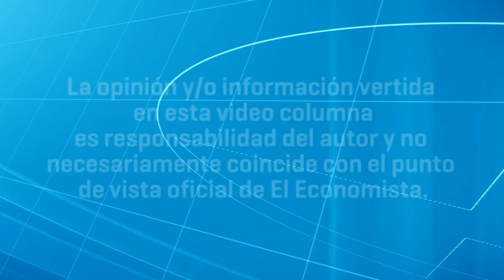Agenda Wall Street: En junio, dato de desempleo en la mira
Con el verano a la vuelta de la esquina, el calor, y las vacaciones en la playa, la montaña o en las ciudades casi desiertas, Wall Street se dispone a estrenar el mes de junio, con el que se completará simultáneamente el segundo trimestre y el primer semestre del año, con un aire de optimismo, cautela y esperanza de que la economía alcance el crecimiento potencial este año, apoyada en la aceleración tanto del empleo como del gasto de capital, tras contraerse por primera vez desde 2011 durante los tres primeros meses del año.

¿Qué deparará a los mercados esta semana? No dejes de conocer la opinión de la editora del portal Sala de Inversión, que cada semana informa sobre las tendencias económicas, previsiones de mercado y el seguimiento de los diversos sectores que cotizan en la bolsa de valores de Nueva York.